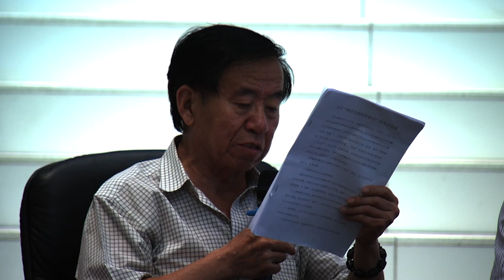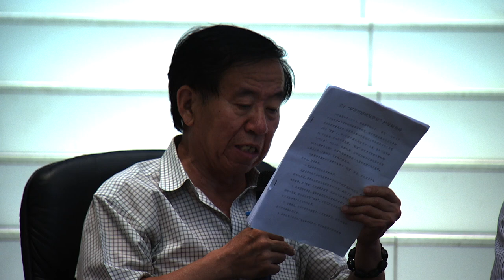China's Foreign Reserves and Overseas Investment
On May 30th, 2013, the Brookings-Tsinghua Center for Public policy hosted a public event, featuring Dr. Yu Qiao, nonresident senior fellow of the Brookings-Tsinghua Center, to address the aforementioned issues of China's foreign currency reserves and its overseas investment.